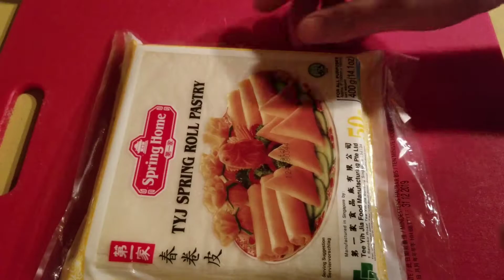Chicken taro egg rolls